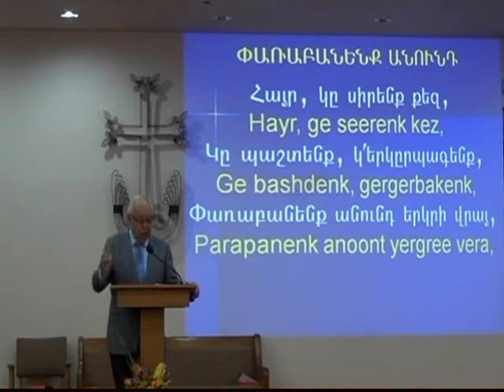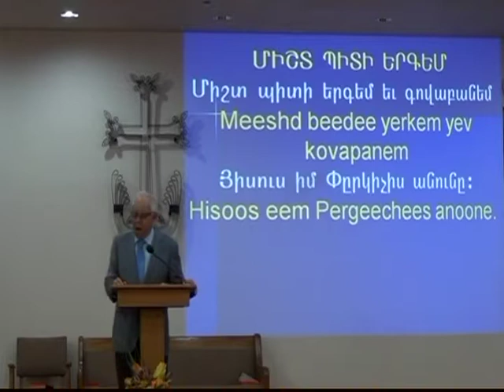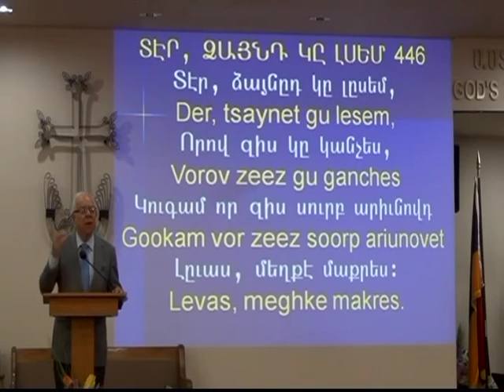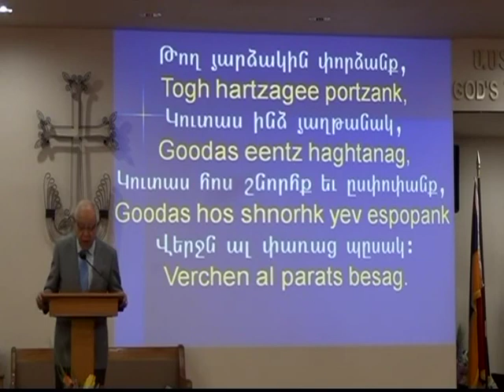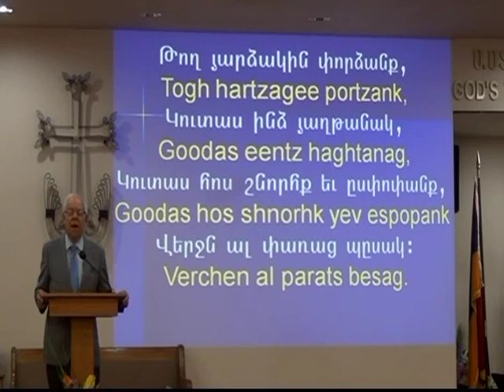Pastor Hovsep Garabedian «Աստուծոյ առաջնորդութիւնը»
Armenian Sermons